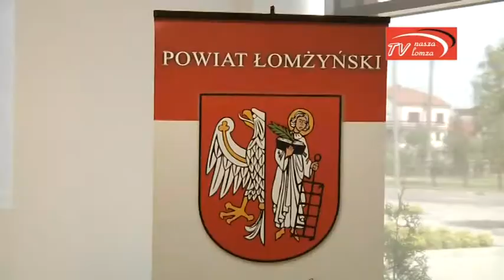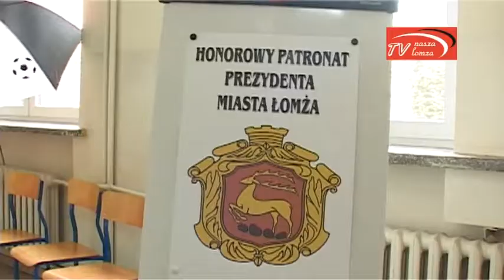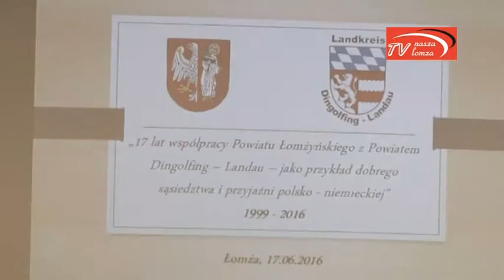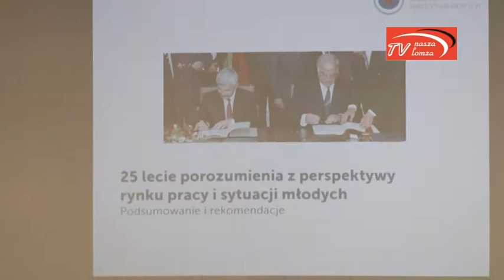naszalomza | Wizyta delegacji Dingolfing - Landau w powiecie łomżyńskim